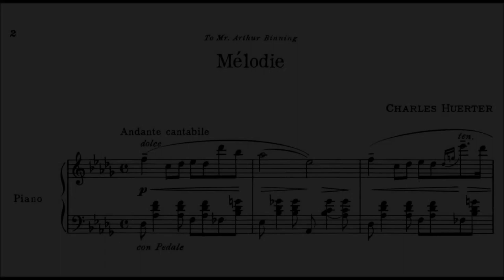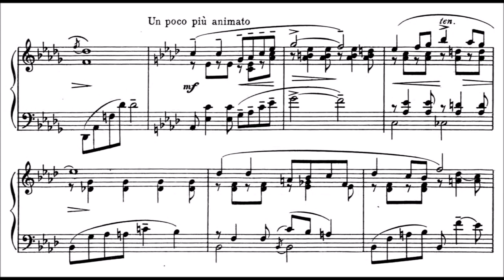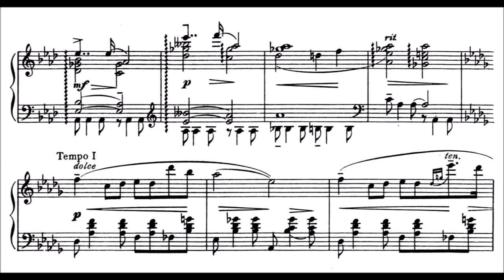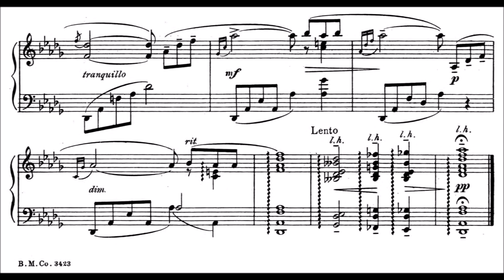Charles Huerter: Mélodie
Charles Joseph Huerter (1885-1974), composer, pianist, and teacher, was born in Brooklyn, New York. After receiving piano instruction from his father and completing his secondary education in New York City and Geneva, New York, he entered Syracuse University, where he studied piano under Joseph C. Seiter and Adolf Frey and composition with William Berwald. He continued his musical studies at the Royal Academy at Charlottenburg in Berlin with composer Paul Juon. Also in Europe he studied piano with Karl Heymann.

As a composer he wrote some two thousand works, including piano pieces and exercises, songs, and compositions for violin, violincello, solo performers, choral groups, and orchestra. Using his own texts for many of his songs and choral works, he had more than 700 published titles. His songs were used in the motion pictures"The Sea Hawk," the original version of "The Jazz Singer," and the original "Beau Geste."

A fifty-six-year resident of Syracuse, New York, for many years he taught piano and composition there and early in his career served as an organist and choirmaster.